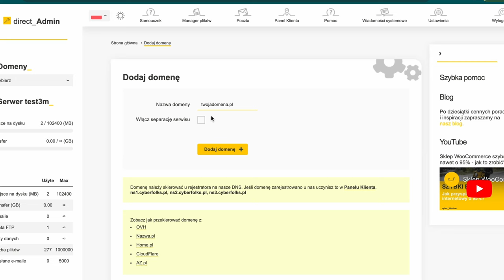Jak ZABEZPIECZYĆ STRONY na jednym hostingu przed wirusami 👉 Odseparuj domeny od siebie 🚧🏆️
Jak ZABEZPIECZYĆ STRONY internetowe będące na JEDNYM HOSTINGU przed wirusami?
Bezpieczeństwo Twoich stron internetowych to nasz priorytet, dlatego wprowadziliśmy ważną funkcję, która pomoże w ochronie twojego hostingu przed potencjalnymi zagrożeniami. Ta funkcja nazywa się Separacja serwisu i jest w pełni darmowa. Na czym polega? Jak z niej skorzystać? Tego dowiesz się w powyższym filmie.

Więcej informacji o zaletach płynących z tej funkcji znajdziesz w najnowszym artykule naszego bloga

Jeśli chcesz sprawdzić dokładny proces włączenia i funkcjonowania separacji serwisu, przygotowaliśmy też dla Ciebie artykuł techniczny

👉 ODSEPARUJ DOMENY znajdujące się na jednym hostingu od siebie, dzięki darmowej funkcji Separacja Serwisu w cyber_Folks
👉 DLACZEGO? Wirus, który zainfekuje jedną stronę może przemieścić się po wszystkich stronach umieszczonych na jednym hostingu, dlatego w cyber_Folks STWORZYLIŚMY chroniącą Twoje strony usługę Separacji Domen.